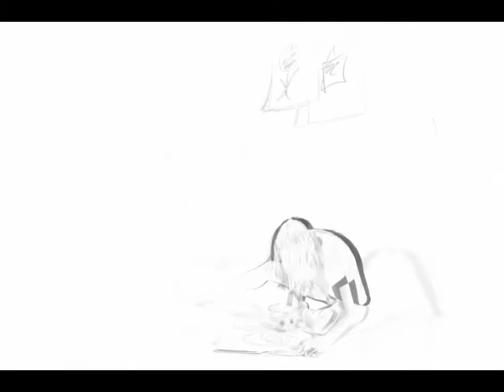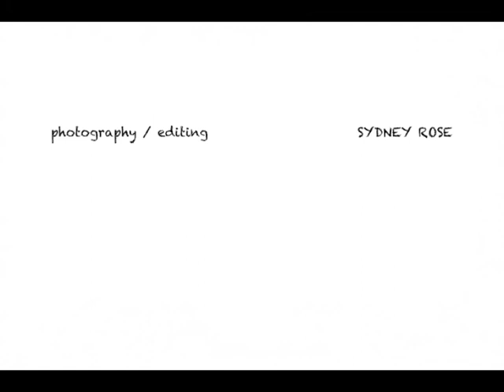The Reinvention of Drawing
I made this stop motion video for my 3rd year (Sequences, Multiples and Text) photography class at OCADU (fall 2010). It's based on Antony Crossfield's "The Invention of Drawing" and pulls references from William Kentridge and Oliver Herring as well. Made up of just over 800 still frames, this video explores a relation between photography and drawing.